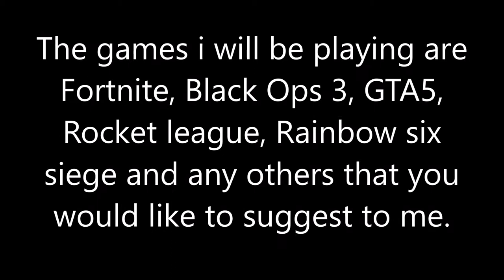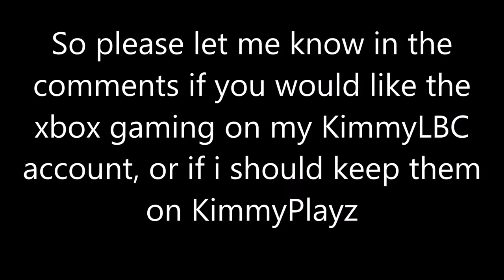Where have i been? + Changes to this channel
Hey im back, but i need your help.
Would you guys like me to post Xbox gaming videos on this channel and make it into a gaming channel? More info in vid

Skype: KimmyLBC